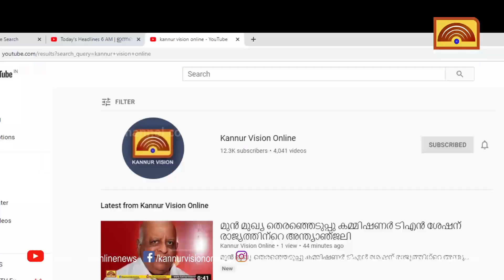കണ്ണൂരിലെ രാഷ്ട്രീയ സംഘർഷം ഇല്ലാതാക്കാൻ ആദ്യം ഇടപെട്ട നേതാവ്. പി പി മുകുന്ദൻ എന്നും വേറിട്ട വഴിയിൽ .